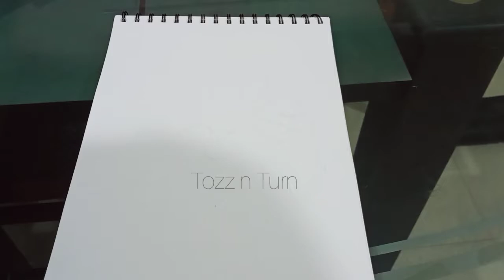Arafah Day arabic calligraphy ✨️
Arahaf day

Arabic calligraphy

Artline calligraphy pen

Yavmul arafah calligraphy 🤲